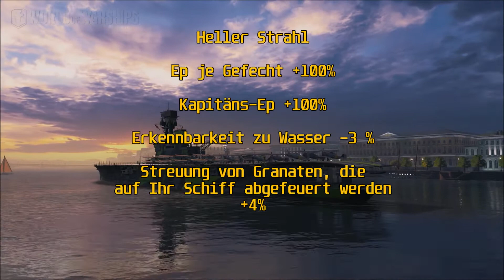World of Warships Tarnung: Heller Strahl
Es haben sich im Laufe der Zeit schon Einige bei mir angesammelt.
Da die Hermes von mir der einzige Träger ist, der auch die tollen Farbschemen auf der Landebahn abbildet, habe ich diese Schiff als "Model" für die Lackierungen ausgewählt.